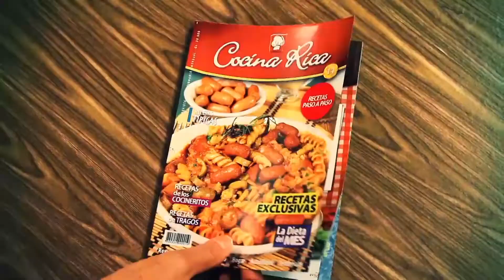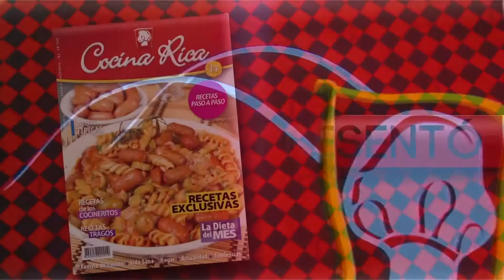HAMBURGUESA DE BERENJENA - COCINA RICA TV